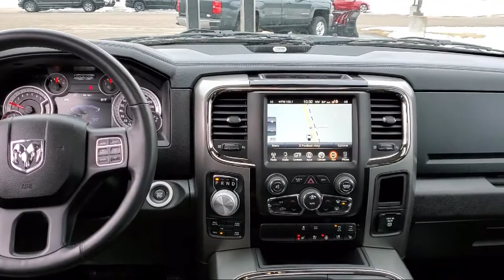2017 Ram 1500 Sport Crew Cab Grayling Gladwin west Branch Clare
2017 Ram 1500 Sport Crew Cab Stock Number: 9706P Vin:1C6RR7MT9HS605913.
Don Nester Chevrolet is proudly serving our friends and neighbors in Grayling, Gladwin, west Branch, and Clare. or give us a call at for more information about this or any of our other vehicles.